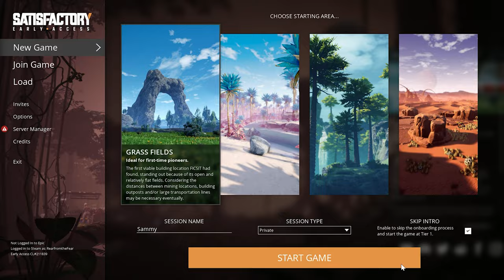Satisfactory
That feel when you play the mini game more than the full game proper.